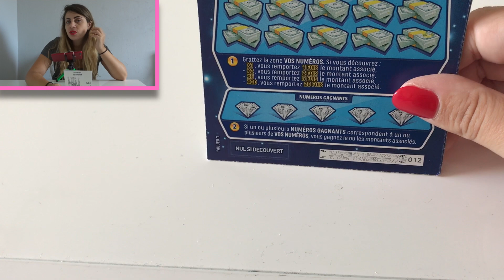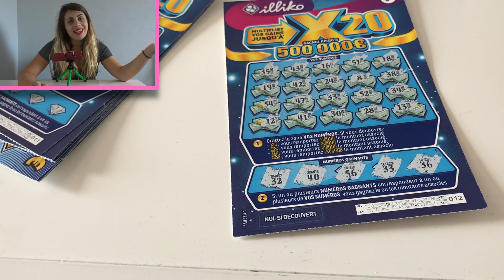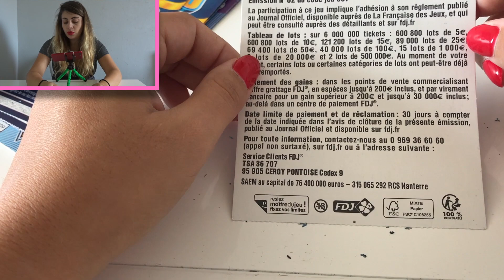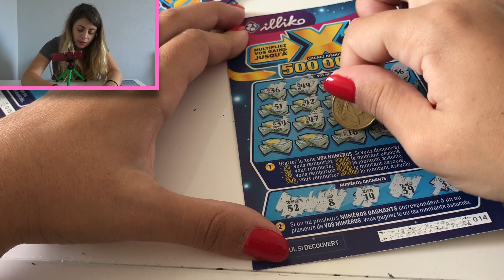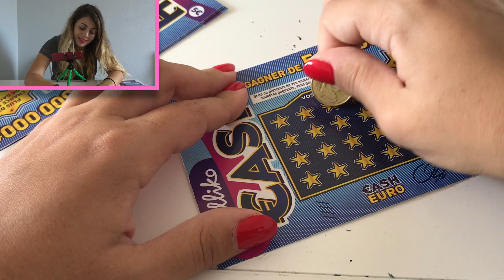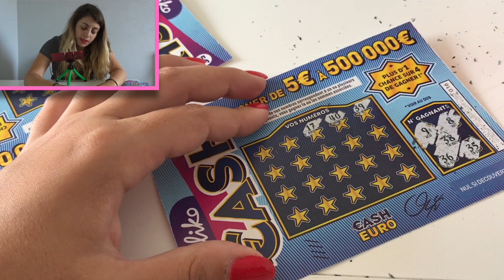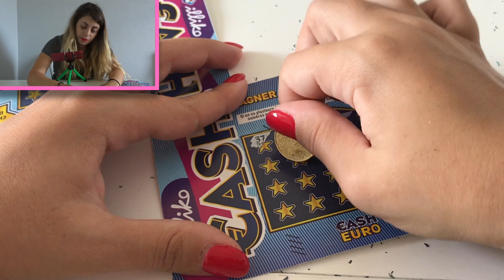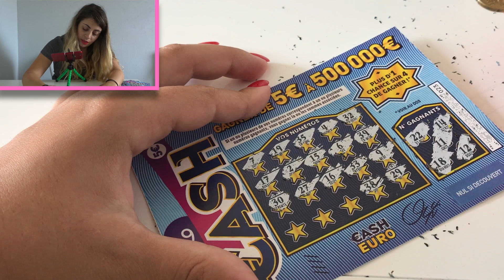L'ARRIVEE DES NOUVELLES VIDEOS | Vos demandes les plus folles #8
Ma PopiFamily !

Je vous publie cette vidéo où nous réalisons la demande folle de plusieurs abonnés concernant des jeux à gratter.

Suis moi si tu en as envie :

Snap : Popitoxpopitax

Merci de me suivre, et j'espère à bientot